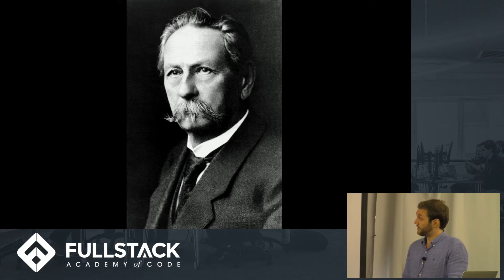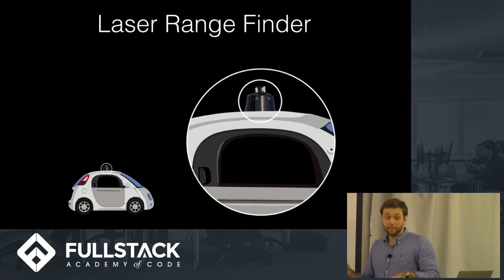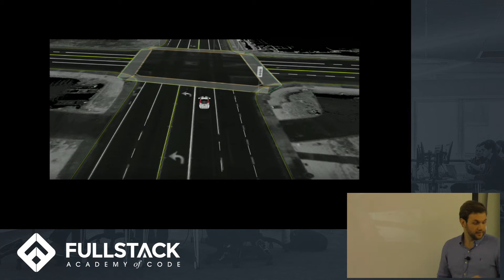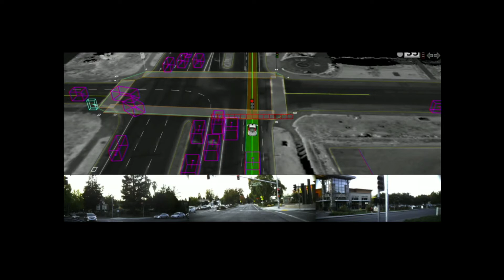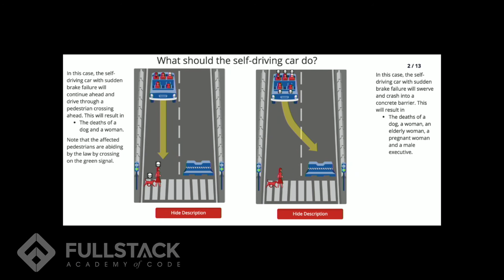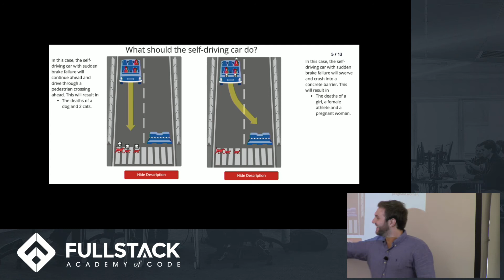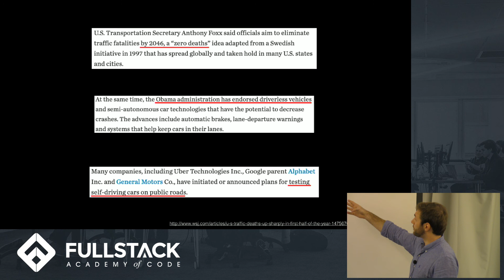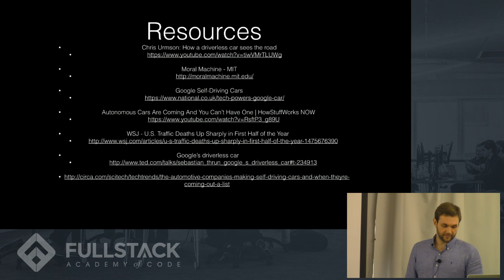How Do Autonomous Cars Work: A Tech Talk on The Future of Automobiles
Have you ever wondered about autonomous or self-driving cars and how they work from a technical perspective? If you have, you are in luck. In this video, Bruno Raposo explains the intricacies of the technology that drives autonomous cars to the streets. Bruno answers questions like:

-Could autonomous cars solve traffic fatalities?
-Did the automobile inventor take the human factor into consideration?
-Where does the technology stand now and where will it stand in the future?

How self-driving cars work is a question being answered by software engineers like Bruno every day. If you'd like to learn more about becoming part of the conversation, have a look at our 13 week immsersive coding bootcamp.